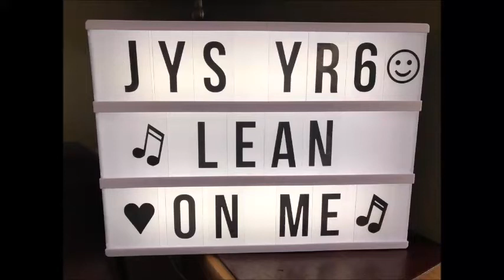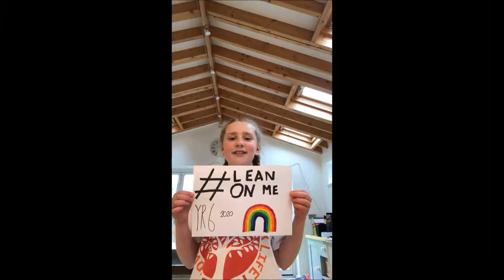Lean On Me